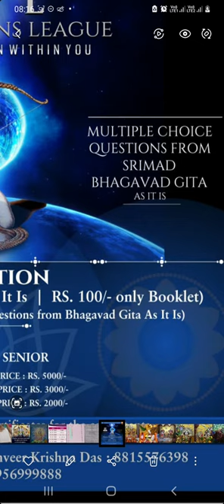GCL 2023 (Geeta Champions League)